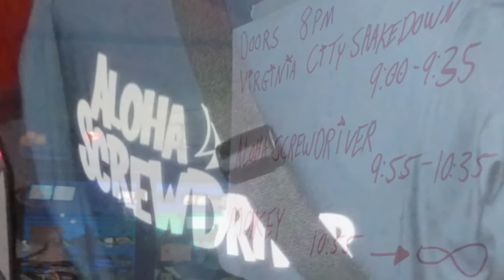20110730 Aloha Screwdriver at Homestead Lanes X-Bar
a slideshow which turned out pretty well IMHO! Great band. Check apos;em out. This is off their CD " No Way Out".